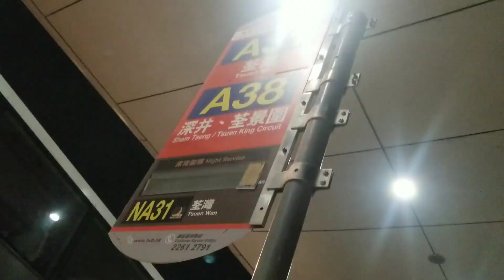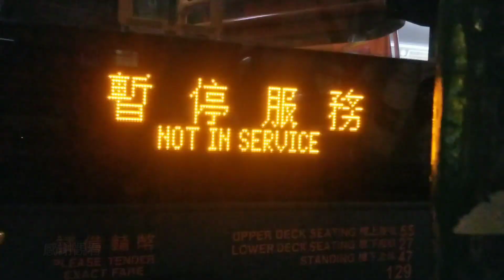【小諧星】龍運 LWB A38 機場 Airport - 荃灣 (荃威花園) Tsuen Wan (Allway Gardens)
機場巴士路線A38，由龍運巴士營辦，來往荃灣（荃威花園）及機場（地面運輸中心），途經荃灣西約（麗城花園及灣景花園）、油柑頭、汀九、深井及青龍頭。